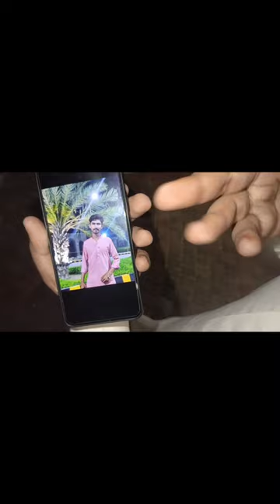My First Vlog🥲| With Best Friends 🥰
Hello From vlogstan

Hello From vlogstan

first vlog
first vlog try on haul 1on1 talk top films
first vlog of sistrology
first vlogger in the world
Vlogs
Ducky bhai
Vlogs Pakistani
Vlog sistrology
Vlogs Banane Ka tareka
Vlogs bride
Vlogs new
Vlogs video
Vlogs rajab family
Vlogs edit kaise kare mobile se
Funny Vlogs
Funny Vlogs prank
Funny Vlogs Pakistan
Funny Vlogs of sistrology
Funny Vlogs video
Funny Vlogs India
Funny Vlogs shorts